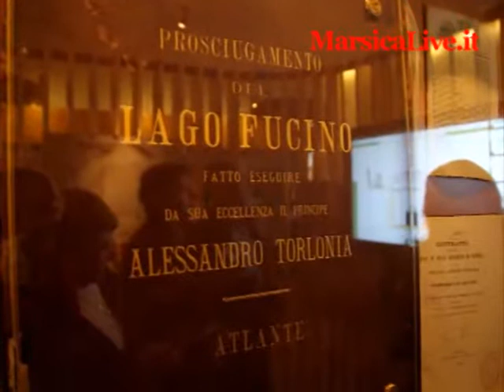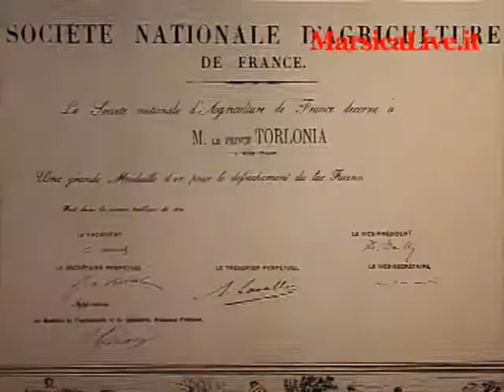Museo di Avezzano, Aia dei musei, lapidarium e museo del Fucino